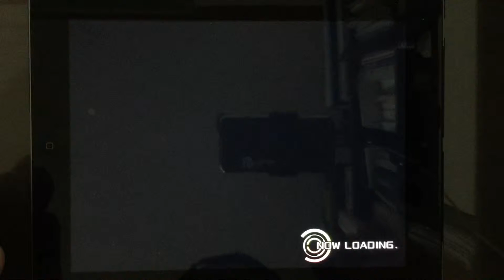[CxB] Re:Milky Way (MASTER_Renewal) 100% FC